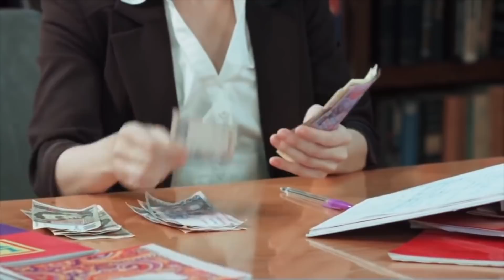Мама отличника переспала с учителем ради хорошей оценки! Выпускной 2019